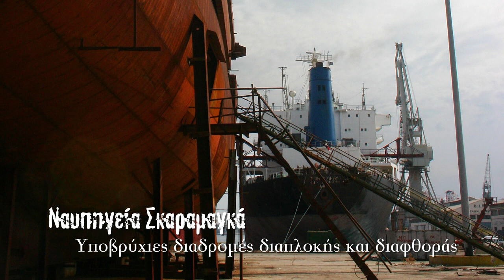Ναυπηγεία Σκαραμαγκά: Υποβρύχιες διαδρομές διαπλοκής και διαφθοράς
Ερωτήσεις-βίντεο
Άγγελος Καλοδούκας
Ναυπηγεία Σκαραμαγκά
Υποβρύχιες διαδρομές διαπλοκής και διαφθοράς
Συνέντευξη
Βασίλης Τσιμπίδης
Μέλος ΔΣ του Σωματείου «Τρίαινα», των εργαζομένων του Ναυπηγείου Σκαραμαγκά
Το μέγα σκάνδαλο των υποβρυχίων και των συμβάσεων του ναυπηγείου Σκαραμαγκά είναι, προφανώς, γνωστό στο πανελλήνιο. Το σκάνδαλο έχει στοιχίσει δισεκατομμύρια στον ελληνικό λαό, μεσούσης της οικονομικής κρίσης ενώ ταυτόχρονα έπληξε σκληρά τις οικογένειες των εργαζομένων. Σήμερα, το 14% των εργαζομένων είναι 54 μήνες απλήρωτοι και το 85% απλήρωτοι για 18 μήνες!
Ωστόσο, το σκάνδαλο αυτό έχει πολύπλευρες πολιτικές διασυνδέσεις. Σε αυτό εμπλέκονται τρεις πολιτικοί του ΠΑΣΟΚ. Ο Άκης Τσοχατζόπουλος, ο Γιώργος Παπακωνσταντίνου και ο Ευάγγελος Βενιζέλος. Αρχικά φυσικά, έχουμε τον Άκη Τσοχατζόπουλο με τον απίστευτο χορό των δισεκατομμυρίων σε χαριστικές και παράνομες συμβάσεις και μίζες. Κατόπιν, τους Γιώργο Παπακωνσταντίνου και Ευάγγελο Βενιζέλο (και ιδιαιτέρως τον δεύτερο) που με την παραχώρηση του ναυπηγείου στον Λιβανέζο επενδυτή (;) Ισκαντάρ Σάφα το 2010 το ελληνικό δημόσιο ζημιώθηκε κατά 2,5 δισεκατομμύρια ευρώ. Για τον λόγο αυτό άλλωστε ο ΣΥΡΙΖΑ ζητά τη σύσταση Εξεταστικής Επιτροπής για τη σύμβαση του 2010. Η πρόταση του ΣΥΡΙΖΑ προκάλεσε ταραχή και ρήγμα στο εσωτερικό του κυβερνητικού συνασπισμού ΝΔ-ΠΑΣΟΚ καθώς πολλοί παράγοντες της ΝΔ πήραν αποστάσεις από τον αντιπρόεδρο της κυβέρνησης Ευάγγελο Βενιζέλο. Άλλωστε τη σύμβαση του 2010 την είχε καταψηφίσει τότε επίσημα η ΝΔ.
Ιδού, λοιπόν, οι λόγοι που κάνουν τη συνέντευξη που ακολουθεί εξαιρετικά επίκαιρη και ενδιαφέρουσα. Συζητάμε με τον Βασίλη Τσιμπίδη, μέλος του ΔΣ του Σωματείου «Τρίαινα» των εργαζομένων του Ναυπηγείου Σκαραμαγκά. Ο Βασίλης Τσιμπίδης δεν είναι απλά ένας εκπρόσωπος των εργαζομένων. Είναι και ο άνθρωπος που από την αρχή κατήγγειλε τα σκάνδαλα δημόσια στο ναυπηγείο, γνωρίζοντας τα πράγματα από τα μέσα. Μαζί του συζητάμε όλες τις πτυχές του σκανδάλου. Από τις επιπτώσεις στους εργαζόμενους, τον Άκη Τσοχατζόπουλο και τα έργα και τις ημέρες του, μέχρι τον συνεχιστή της ίδιας πολιτικής, τον αξιότιμο κύριο αντιπρόεδρο της κυβέρνησης , τον Ευάγγελο Βενιζέλο.
Σήμερα τα ναυπηγία είναι «ένα νεκροταφείο σιδήρων» όπως μας λέει ο Βασίλης Τσιμπίδης ενώ έχει παραδοθεί μόλις το ένα από τα εφτά υποβρύχια που προέβλεπε η αρχική σύμβαση. Το ένα δε που παραδόθηκε, το παρέλαβε ο Ευάγγελος Βενιζέλος παρ' ότι ο προκάτοχοί του (τότε, το 2010) υπουργοί Εθνικής Άμυνας δεν το παρελάμβαναν ως ελαττωματικό.
Τα υπόλοιπα «έργα και ημέρες» του κυρίου Ευάγγελου Βενιζέλου στη συνέντευξη που ακολουθεί...